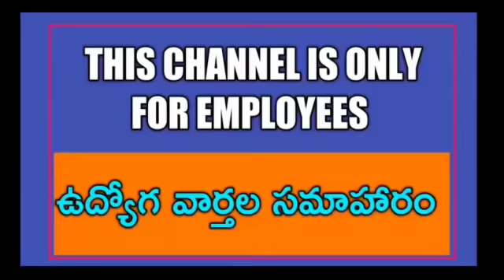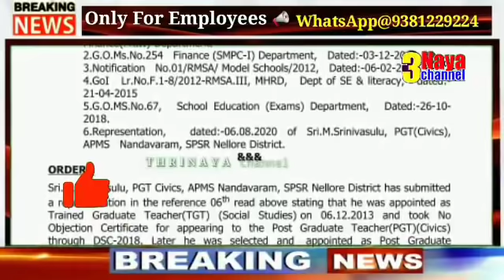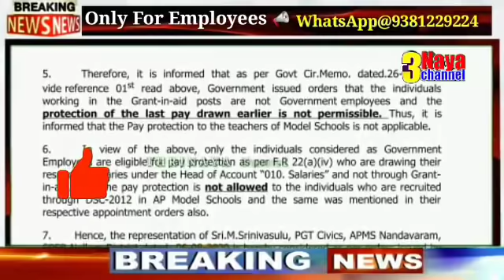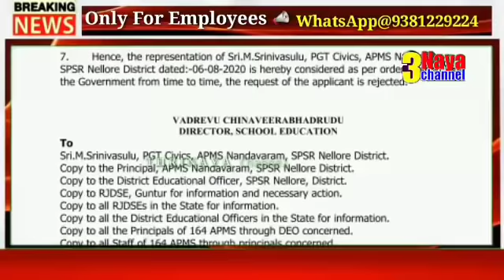Big Shock to AP Government Employees || G.O.Released by Govt of AP.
11TH PRC
11th prc fitment and basic pay details
11th prc telangana latest news
11th prc andhra pradesh
11th prc telangana
prc andhra pradesh latest news
11th prc ap latest news 2019
11th prc telangana latest news today
11th prc telangana
11th prc fitment table
11th prc fitment and basic pay details
11th prc latest news
11th prc in andhra pradesh 2019
11th prc telangana latest news 2019
ana latest news 2019
11th prc ap
11th prc fitment and basic pay details pdf